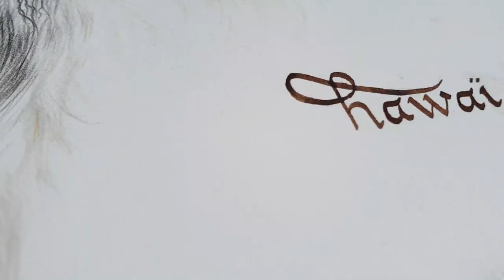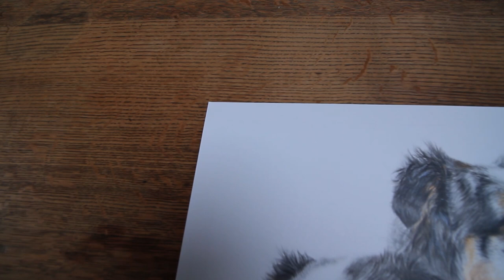Speed Drawing - Australian shepherd | Hawaï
Speed Drawing of an Australian Sheperd
- Faber Castell pencil
- Strathmore Bristol/ 500 Series Premium / around 20 Hours

SONG🎶
Pomme - Adieu mon homme